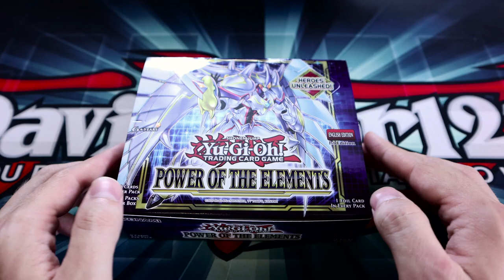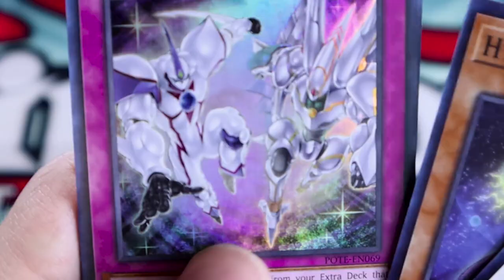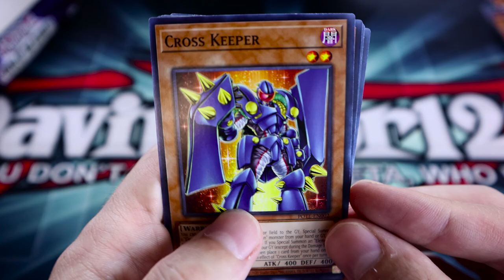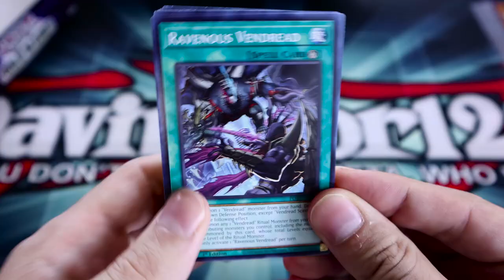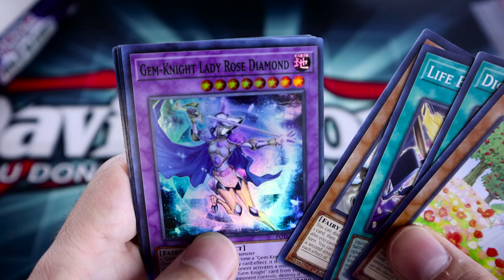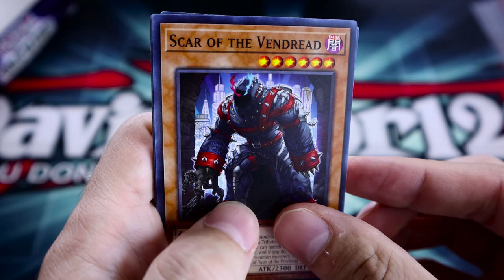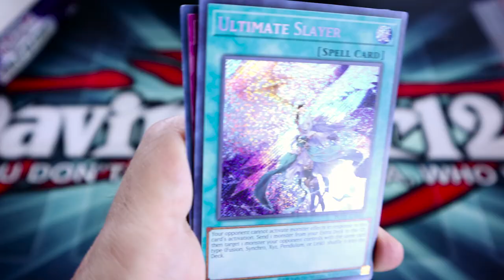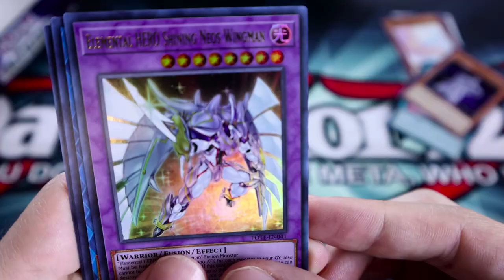Power of the Guard-... I mean Elements! | Yu-Gi-Oh! Boster Box Opening